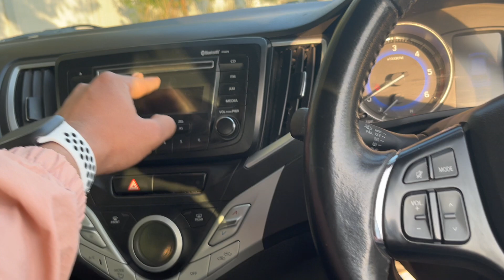2022 BALENO Leni Chahie ya Nhi ? Baleno Owner ne btaya sch 👌 | YASH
2022 BALENO Leni Chahie ya Nhi ? Baleno Owner ne btaya sch 👌 | YASH